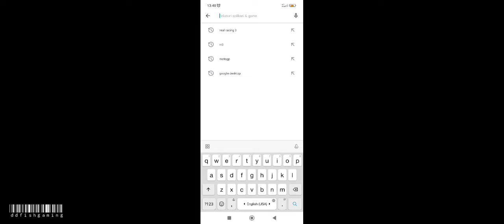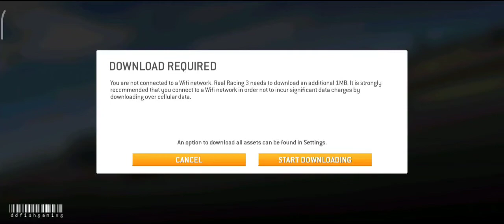Real Racing 3 Update 10.5.1 Gameplay | Let's play.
new update real racing 3 10.5.1 gameplay, enjoy.